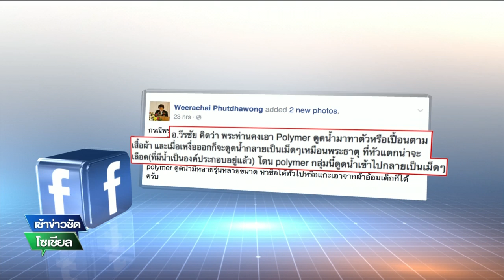อาจารย์ มก.เฉลย! พระมีเหงื่อ-เลือดไหลออกเป็นพระธาตุ ที่แท้คือเม็ดพอลิเมอร์ (มีคลิป)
จากกรณีที่มีการกล่าวถึงปมปริศนา พระภิกษุรูปหนึ่ง ที่วัดวังหอน หมู่ 5 ต.วังอ่าง อ.ชะอวด จ.นครศรีธรรมราช อ้างว่าเหงื่อไหลและเลือดที่ออกจากร่างกาย เมื่อแห้งก็จะกลายเป็นพระธาตุ เป็นเม็ดคล้ายลูกแก้วเล็กๆ สีชมพูแดง ญาติโยมต่างนำกลับไปกราบไหว้บูชา จนเป็นที่วิพากษ์วิจารณ์ในโลกออนไลน์ (บุกพิสูจน์! พระเลือดเป็นผลึก-เหงื่อเป็นเกล็ด อ้างของจริง)